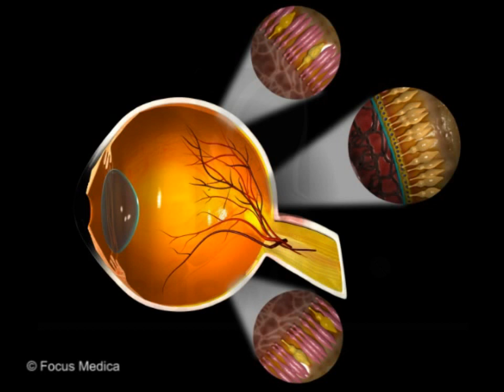Peripheral vision - Animated Concise Dictionary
Sample term from Animated Concise Dictionary of Ophthalmology